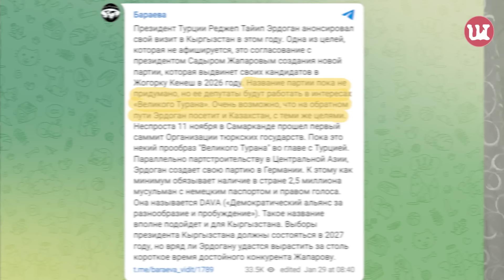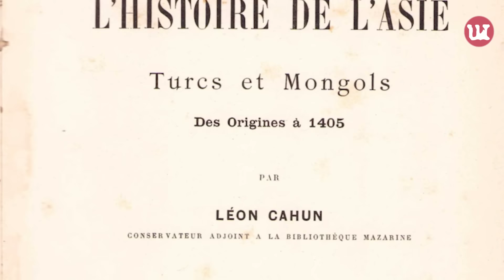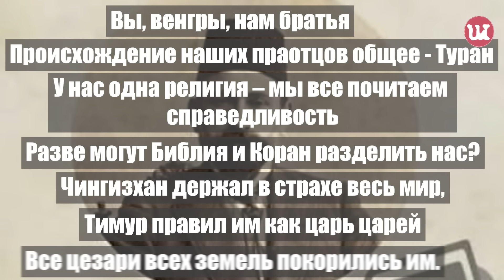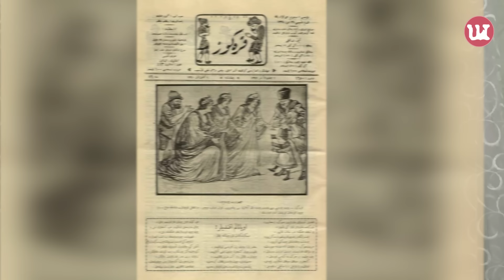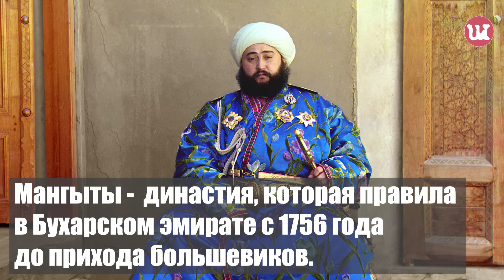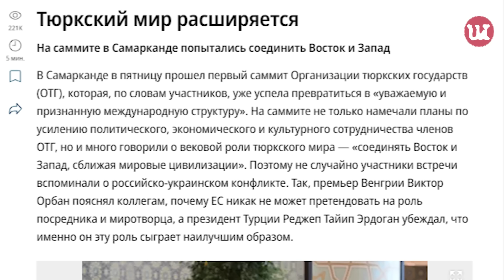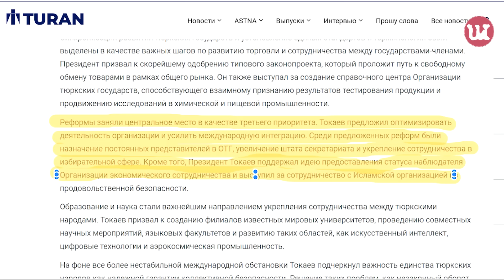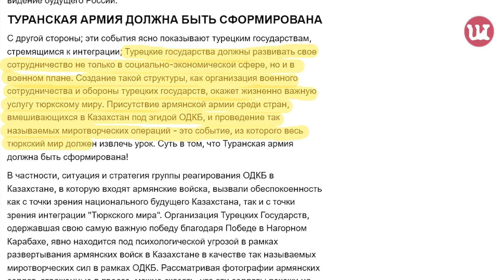Туран — чего бояться?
Стремление тюркских народов к сближению друг с другом, подогреваемое имперскими амбициями нынешнего руководства Турции, беспокоит многих. Армения видит в этом риск для собственного существования как независимого государства, Россия — риск роста сепаратистских настроений. Но стоит ли за концепцией Турана хоть какое-то содержание, кроме пафосных слов о братстве? Стремятся ли на самом деле страны Центральной Азии слиться в единое пространство с Турцией и Азербайджаном? AliqRu попытался разобраться.